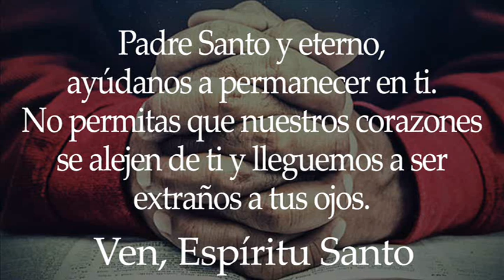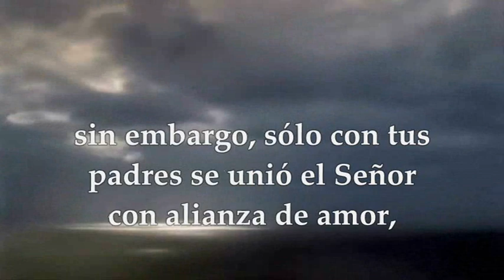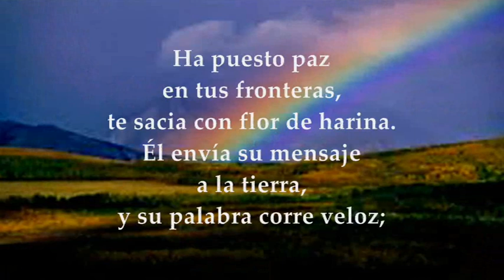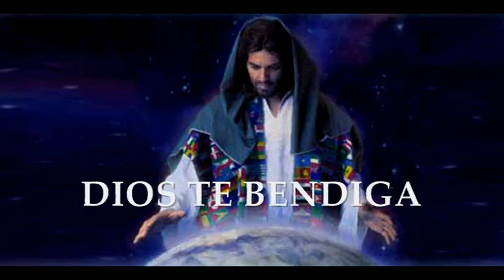LUNES AGOSTO 9 DE 2021 (MATEO 17,22-27)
LECTURAS Y EVANGELIO EUCARISTÍA LUNES XIX SEMANA DEL TIEMPO ORDINARIO CICLO B LUNES AGOSTO 9 DE 2021
Primera Lectura: Del libro del Deuteronomio 10,12-22 Salmo 147,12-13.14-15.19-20 R/. Glorifica al Señor, Jerusalén Evangelio: Mateo 17, 22-27